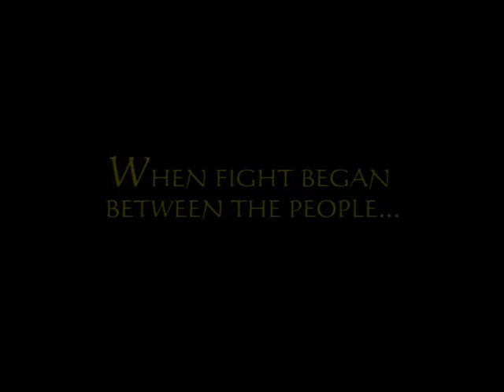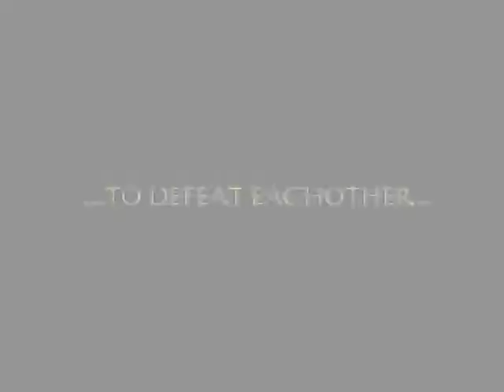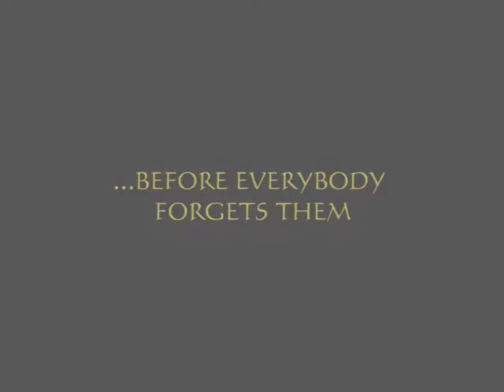Merlin - (Nightwish - Ghost Love Score)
Hallmark's Merlin with Sam Neill and Miranda Richardson.
In this movie you can see magic, wizards ang witches and a lot of human emotion and war, peace, beauty, angry, hate. etc. etc.